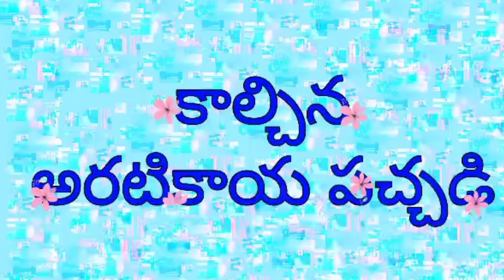మీరెప్పుడూ, ఎక్కడా చూడని అరటికాయ పచ్చడి | Tasty n Healthy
By Purnima